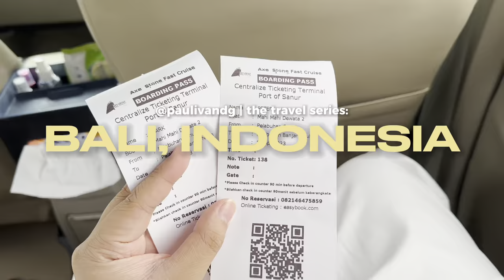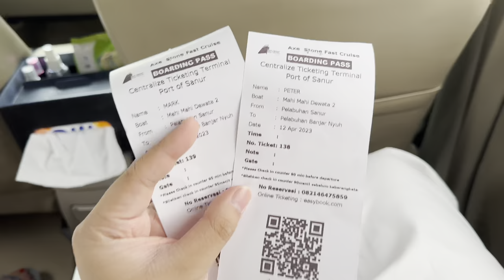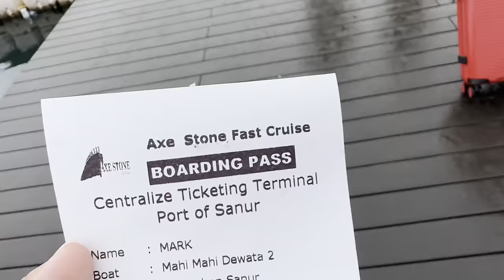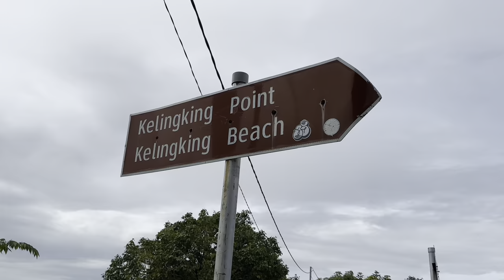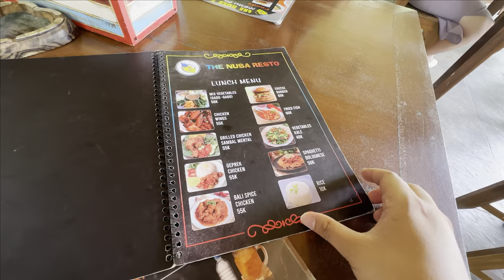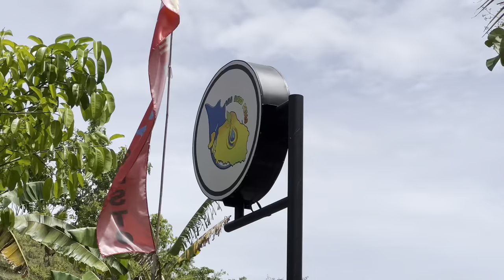BALI VLOG • Nusa Penida Island, Kelingking Beach, Broken Beach, Angel’s Billabong | Ivan de Guzman